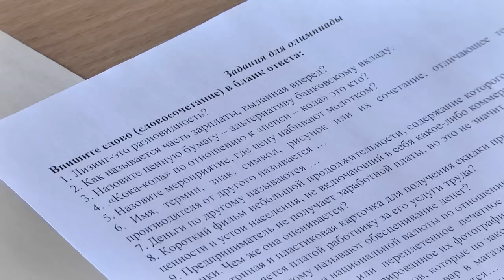Второй тур университетской олимпиады собрал в ПолесГУ школьников из всей Беларуси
В олимпиаде участвовали 139 старшеклассников из более чем 20 школ из различных уголков Беларуси. Проводится она по общеобразовательным и специальным учебным дисциплинам - это финансовая грамотность, экономическая азбука, информационные технологии и другие.